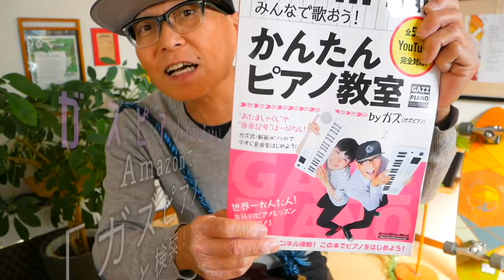Relay〜杜の詩 / サザンオールスターズ【ウクレレかんたんコード&レッスン】Relay杜の詩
・初心者Ver 2:07　・かっこいいVer   22:29